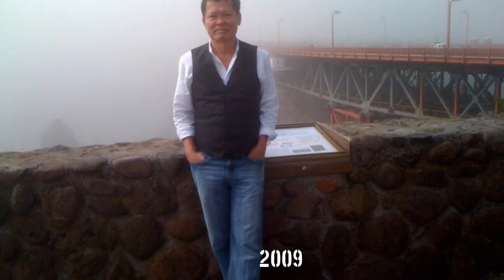Golden Gate Bridge Now and Then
CTranPhotography